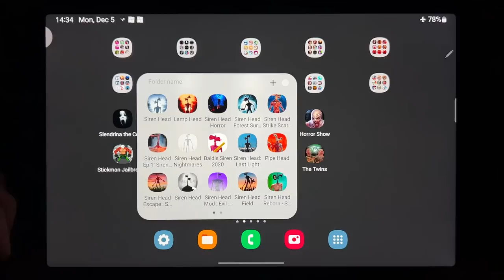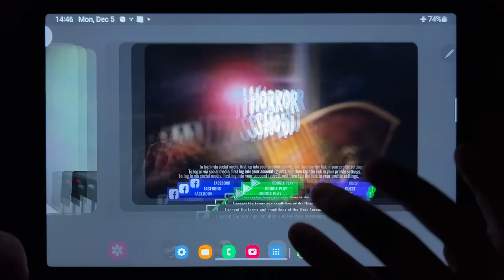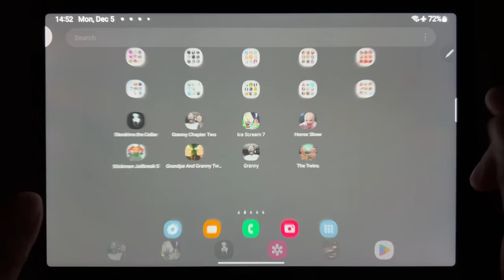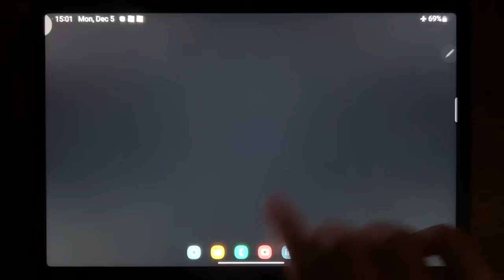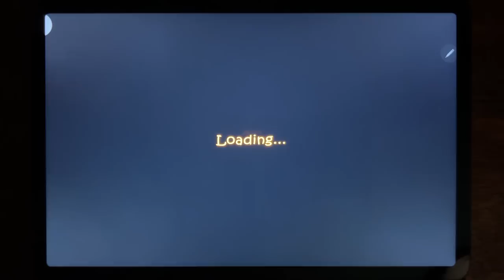Slendrina The Cellar, Granny Chapter Two, Ice Scream 7, Horror Show, Stickman Jailbreak 5....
Slendrina The Cellar, Granny Chapter Two, Ice Scream 7, Horror Show, Stickman Jailbreak 5, Grandpa And Granny Two Night, Granny, The Twins